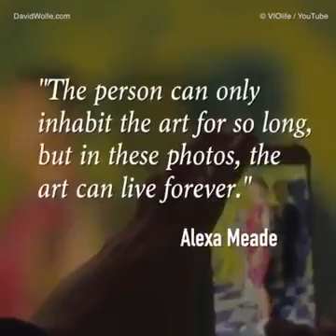This Artist Paints Actual Humans Into 2D Works Of Art Paintings by Alexa Meade Art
ALBADRI.ME